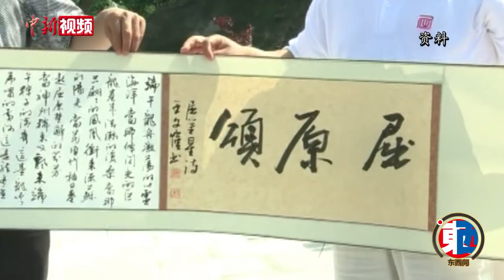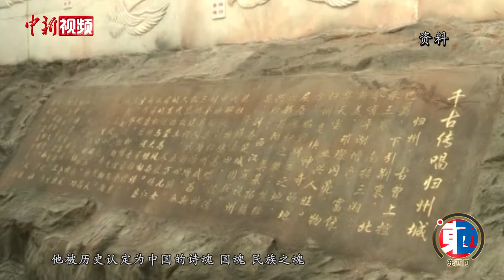蔡靖泉：端午节俗如何演变并“出圈”海外？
春节、清明节、端午节、中秋节这中国四大传统节日中，农历五月初五的端午节是迄今唯一被认定为世界非物质文化遗产的节日，这意味着端午节不仅是中国人民的传统节日，也是世界人民的共同节日。
        演变至唐代而大体定型且传承千余年的端午节俗，虽在中国各地不尽相同，但汉族居处多地的端午节俗是以纪念伟大诗人屈原为主题、以吃粽子和龙舟竞渡为主要内容。
        端午节俗如何演变成纪念屈原的节日？屈原文化又怎样传播海外并在东西方交流中体现价值？近日，华中师范大学教授、中国屈原学会副会长、湖北省屈原研究会会长蔡靖泉接受中新社“东西问”独家专访，对此予以解说。